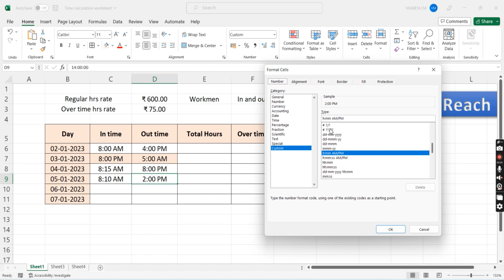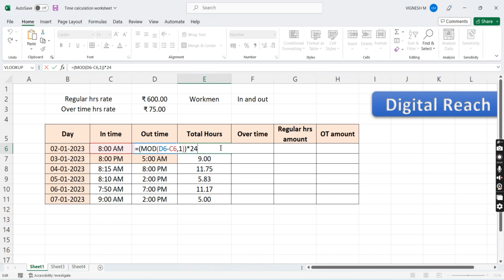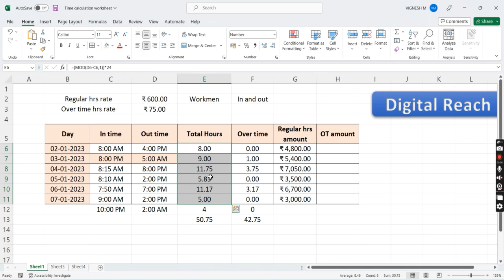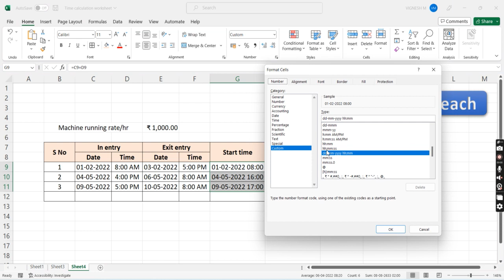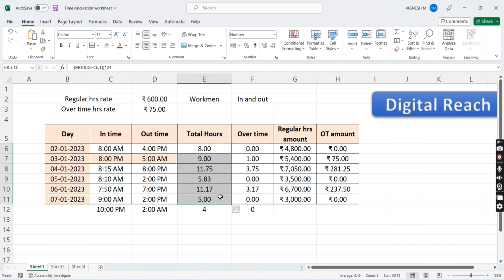Time calculation in MS Excel (tamil)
Time calculation can done easily for More excel data by using the mentioned formula in Video.

Formula :
Same date two timings (even interchange of am and pm) : =(mod(outtime-intime))*24

two date two timings : =(outtime-intime)*24